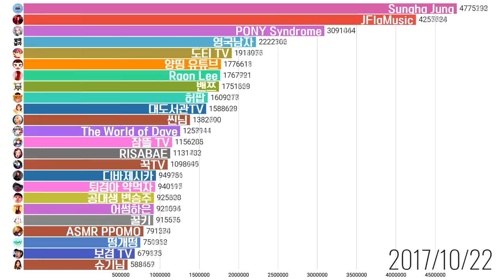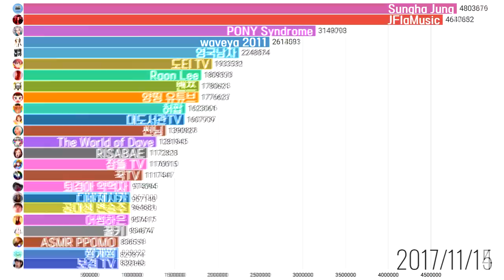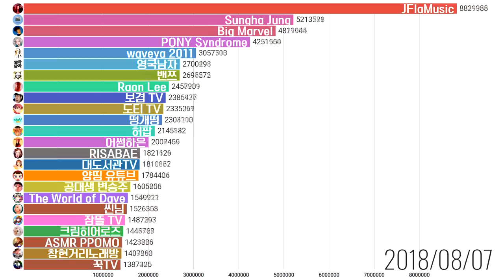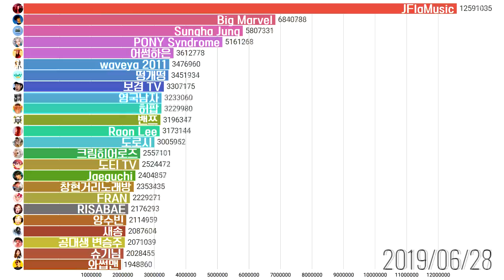그래프로 보는 한국 유튜버 구독자 순위 (2017-2019)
대한민국에서 유튜브 채널을 가지고 한국인 이거나 한국어로 영상이 업로드되는 유튜버를 대상으로 측정되었습니다.
연예 기획사, 키즈 채널 등은 순위에서 제외되었습니다.

자료 출처: 소셜블레이드